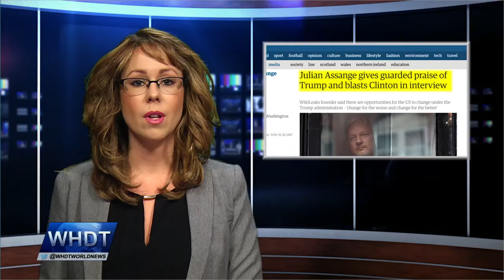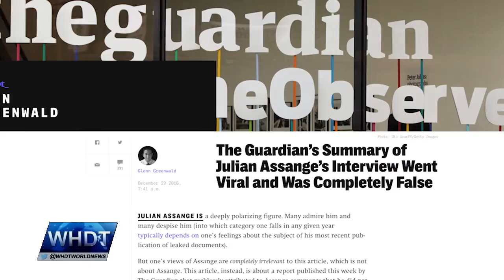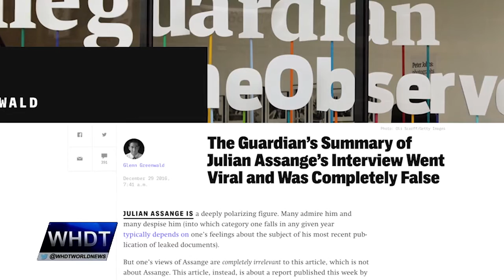The Guardian Backs Off Julian Assange Claims